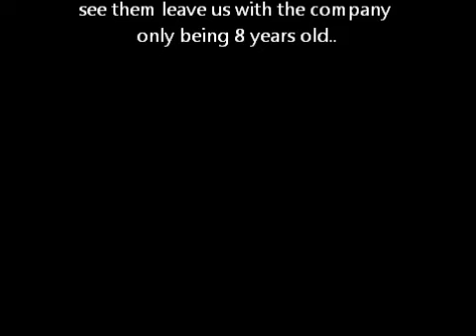R.I.P. First Capital Connect